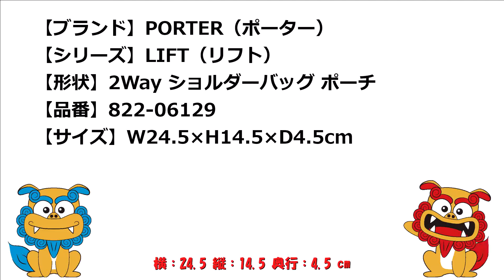PORTER（ポーター） LIFT（リフト） 2Way ショルダーバッグ ポーチ 822-06129 ネイビー（50）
■商品詳細
【ブランド】PORTER（ポーター）
【シリーズ】LIFT（リフト）
【形状】2Way ショルダーバッグ ポーチ
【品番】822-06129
【カラー】ネイビー（50）
【サイズ】W24.5×H14.5×D4.5cm
【素材】表：超高密度ナイロンツイル（PVC加工）
　　　　裏：ナイロンオックス
　　　　　（表面：シリコンコーティング）
　　　　　（裏面：ウレタンコーティング）
　　　　付属：牛ステア
　　　　　（コンビネーション鞣し・セミアニリン仕上げ）
【商品仕様】
■底面
　持ち手×1
■背面
　ファスナーポケット（M）×1
■前面
■メイン収納
　ダブルファスナー開閉
　ベルクロ留めポケット（M）×1
　オープンポケット（S）×2
■付属品
　キーフォブ×1
　ショルダーベルト×1
“LIFT”（運ぶ・持つ）というカバンの本質を軸に
さまざまなライフスタイル、用途、年齢層に向けて
幅広いバリエーションで構成し、
カジュアルバッグをメインに
ビジネスアイテムも加えたトータルシリーズです。

シンプルなデザインですが、
随所にこだわりのあるパーツを使用しています。

本体生地は2種類の糸を用いて織ったオリジナルのナイロンツイルで、
経糸には210デニールのナイロン糸、
緯糸には中空状の繊維を複数撚りあわせて紡績した
“強合撚ナイロン中空糸”を用いて超高密度に織り上げています。

極細の糸を用いて厚手の生地を織ることで、
軽量ながらも非常にボリューム感があり、
シルクのように上品な光沢感を表現することに成功しました。

生地の裏面にはPVC加工を施すことにより、
ハリ感を出してカバンの形状を整えると共に、
水滴が中に染み込むことを防ぐという効果があります。

内装に用いたナイロンオックス生地は表面に
シリコンコーティングをしているため滑らかで中の物が取り出しやすく、
肌当たりも柔らかです。

生地の素材感の印象をさらに際立たせるため
金属パーツはすべてマットな黒メッキを施すことで
全体の雰囲気を引き締めています。

PORTERネームは生地と同様に
超高密度に織ったネーム地に熱セット加工で
上下からプレスをし、
凹凸だけで文字を表現したエンボスネームを
使用して洗練された印象を与えています。

また、型によって場所は異なりますが、
使用頻度の高いスマートフォンやパスケースなどを
ストレスなく使用できるように外側の使いやすい箇所に
ファスナー付きのスリットポケットを設けています。

バッグ全型にはシリーズのアイコンとも言える
取り外し可能なキーフォブが付属し、
本体内装のループに通すことが可能です。

別売りの単独でも使用できる革製のキーフォブ2型は、
バッグ本体についた金具に通すことで組み合わせて使うことができます。

キーフォブの金具は、
1930年代のドイツで勲章を下げるために
使われていたものをリプロダクトしたオリジナル金具です。

ドイツではその当時から工業が盛んで、
現代の技術でも通常は製作が困難な小さなパーツでも
非常に高い精度で作られていました。

その高い技術力に着目し、忠実に製品化しています。

裏面に入れたPORTERの刻印もステンレス板を
プレス裁断すると同時に刻印するという
工業的な手法を用いています。

また、メッキ等の加工をせず
ステンレスの質感を活かした仕上げも特徴です。
■通販サイト
　Eストア

【沖縄】
　本店